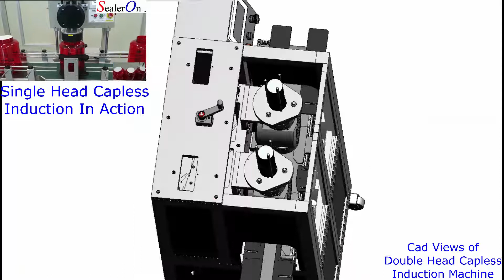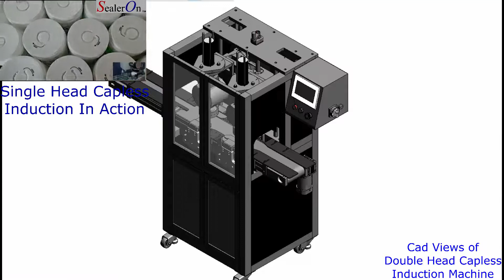Budget 2 Head Capless Induction Machine - Cad Views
Capless Induction Sealing at an affordable price.
Depending on the application this Double Head unit will seal between 20-26 units per minute.
It comes with the indexing conveyor.
We supply the solution including the lining material.
The induction sealing material can be as thin as 0.25mm and up to 1.5mm thick
We will evaluate the contents and the container and recommend the lining material that best suits your product and the machine.
You can see in this video one of the products has a proprietary built in ring-pull feature; this may be an option you want to consider

Ideal if you want the quality look of a Metal cap with the tamper evidence of an induction seal.

Our Capless Induction Machines
This is a real problem solving solution with a number of added advantages.
Do you need to induction seal a product with a Metal Lid or a Metalized Lid?
Do you need to induction seal a product with a Domed Lid?
Do you need to induction seal a product where your cap can not be supplied with an induction seal?
Do you need to induction seal a product that has no lid?
With our unique expertise and unique range of Capless Induction Sealing Equipment, we can solve your Capless induction sealing challenge of a small or large scale. We have a way to guide you and supply you with the cost effective induction sealing material to suit the process.
Here are other Key Benefits to Capless Induction Sealing:
• Less points in the production chain for the lining material to become dirty/polluted
• 100% visual inspection of the Seal is Possible
• You directly purchase the cap lining material – hence no mark-ups or charges from your cap supplier for the lining insertion and material purchase
• We can organize for your own random print message or Logo on your induction foil; usually at much lower Minimum Order Quantities than a Cap Manufacturer can or will offer
• During Conventional Induction Sealing, the lining material is in the cap and the only force pressing the liner onto the opening comes from the torque of a cap. With Capless Induction Sealing much more pressure can be applied at the time of sealing; resulting in a much better and more even contact during the induction sealing cycle.
• For single use containers it can eliminate the need for multi layer cap lining or a separate foam liner in the cap
• Dust issues associated with multi layer lining material can be eliminated.
With this unit it is possible to do a range of different sizes with simple tooling provided for each size.

Or for an instant chat